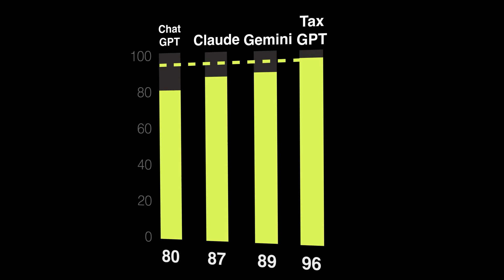TaxGPT is the BEST Domain Specific Tax LLM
Discover TaxGPT - the first and only large language model engineered exclusively for tax compliance, planning, and research. Unlike general-purpose AI tools, TaxGPT is trained on comprehensive tax codes, regulations, case law, and IRS guidance to deliver accurate, reliable answers to your most complex tax questions.

Why TaxGPT is Different:
Domain-specific training on U.S. tax law and regulations
Real-time access to current tax codes and IRS updates
Precise citations to relevant tax authorities
Built for CPAs, EAs, tax attorneys, and tax professionals
Understands technical tax terminology and nuanced scenarios

Perfect For:
✓ Tax research and planning
✓ Client consultation support
✓ Code section interpretation
✓ Compliance questions
✓ Tax strategy development
✓ Professional education and training

Key Features:
Instant answers to technical tax questions
Multi-jurisdictional tax support
Integration with professional workflows
Continuously updated with latest tax law changes
Secure and confidential

Stop wasting time searching through tax codes and outdated resources. TaxGPT delivers expert-level tax knowledge instantly, helping you serve clients better and work more efficiently.